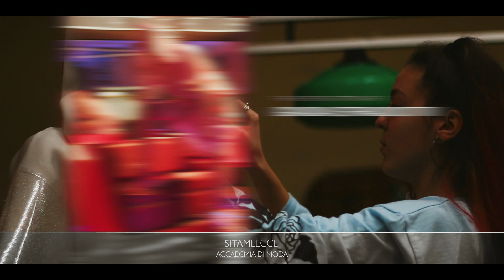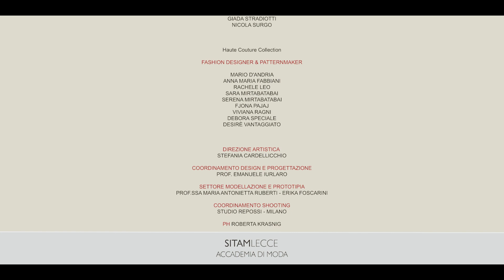BACKSTAGE SHOOTING F/W 2019 COLLECTION - SITAMlecce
Qui c'è tutto il vostro lavoro e la vostra dedizione. di cui siamo fieri e orgogliosi! Un altro progetto vi aspetta a breve e sappiamo che sarà affrontato con la stessa forza di volontà ma con più consapevolezza nelle vostre capacità...

STREETCOLLECTION- FASHION DESIGNERS & PATTERNMAKER:
@Eugenio Bellaluna Sara Favale Erika Giannotte Fabiola Bello Brigida Scorrano @Giada Stradiotti Miriam Lucia De Santis @Sara Cavallo  Laura Marra Nicola Surgo Elisabetta de Franciscis @Antonella Greco @Chiara Olivieri @Veronica Celano Greta Altavilla Laura Durante
HAUTECOUTURE COLLECTION - FASHION DESIGNERS & PATTERNMAKER:
Fjona Pajaj @Anna Fabbiani Mario D'Andria Zaccaria @Desirè Vantaggiato Viviana Ragni Speciale Debora @Rachele Leo Sara Mirtabatabai @Serena Mirtabatabai

Video Maker Irene Cacciarini - Studio Repossi Milano
Video Editor Yele Daniele Ostuni